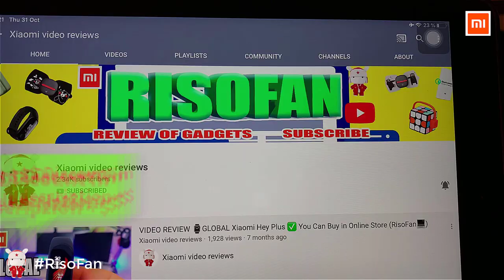Xiaomi TOUCHBeauty Multifunctional eye Massager. Xiaomi TOUCHBeauty Anti-Aging Eye Massager.